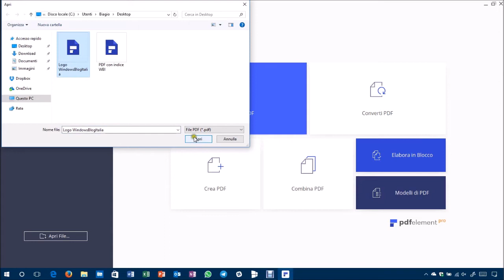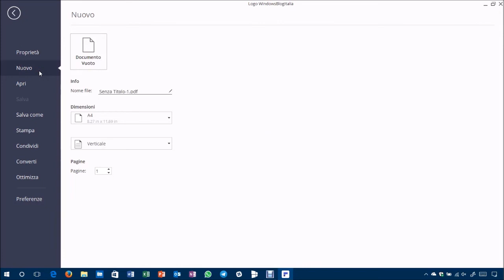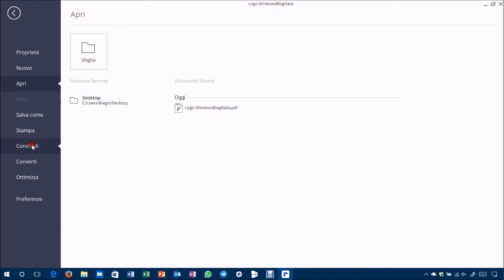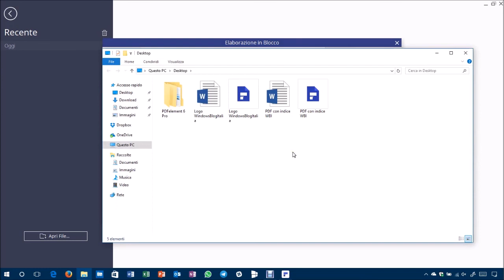PDFelement 6, il miglior PDF editor per PC e tablet Windows